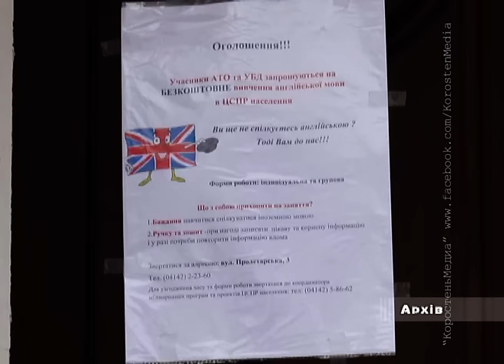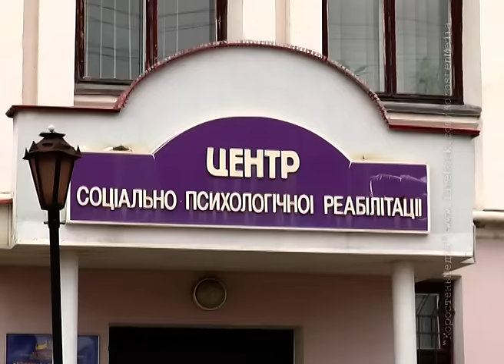КоростеньТВ_24-11-16_Курсы для участников АТО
IT-курси, англійська мова, уроки історії, заняття з профорієнтації, саме такою зброєю забезпечують колишніх військових у мирному житті фахівці різноманітних установ та державних структур. В Коростені теж працюють у цьому  напрямку, для учасників АТО відкриті курси англійської мови при Центрі соціально психологічної реабілітації населення.